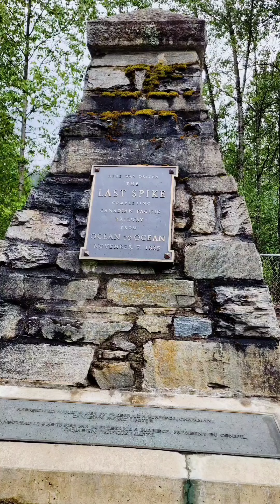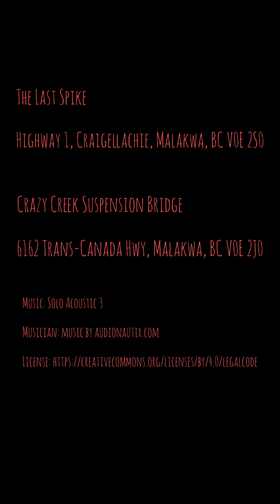The Last Spike & Crazy Creek Suspension Bridge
Took a rip down the highway to see what I could see. Stopped in at The Last Spike and Crazy Creek Suspension Bridge.